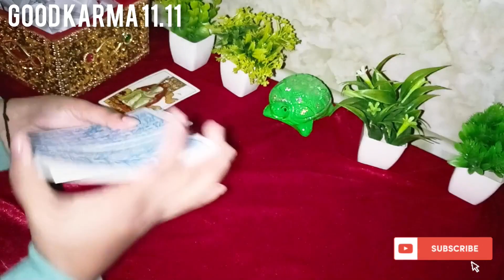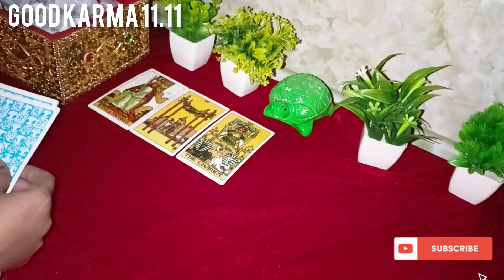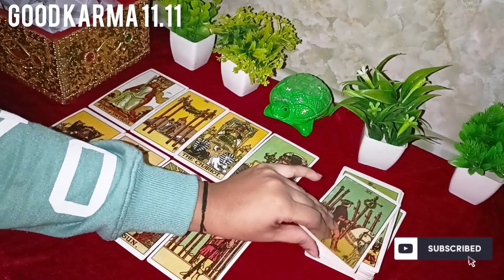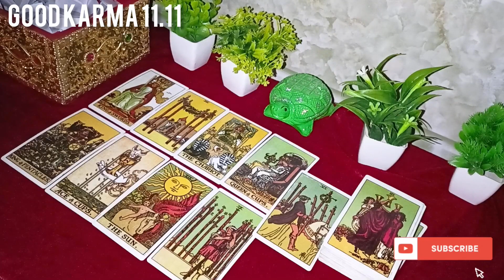💫 आपके ( दोस्तों) की सोच किया है आपको लेकर ? 🤔💭🧑‍🤝‍🧑👭 Tarot Card Reading 🃏 🔮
💫आपके (दोस्त) Friends की सोच किया है आपको लेकर ? 🤔💭🧑‍🤝‍🧑👭 Tarot Card Reading 🃏 Timeless Guidance 🔮

Hello Everyone 🤗